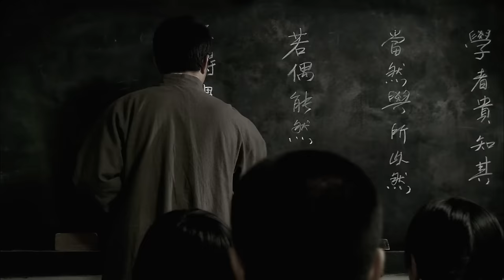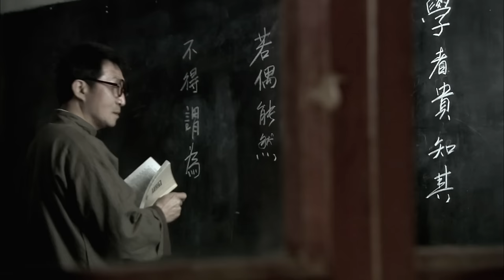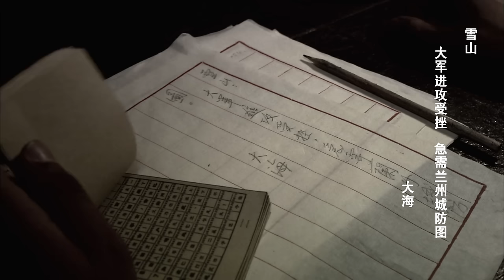《兰州1949》抗战背景下的地下党英雄传奇 真实还原历史画卷 | 战争电影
💣白色恐怖下的情报交锋，勇士们的抉择与牺牲

【电影信息】
导演: 夏咏
编剧: 丁如玮
主演: 张光北 / 苗亮
类型: 剧情 / 战争
制片国家/地区: 中国大陆
语言: 汉语普通话
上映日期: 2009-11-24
片长: 89分钟
又名: Lanzhou 1949

【内容简介】
《兰州1949》以兰州解放为背景，讲述解放大军兵临城下之际，兰州市内的各阶层人员在国民党白色恐怖之下，为营救获取敌人城防情报而受伤的地下党人员并转送情报，与敌人周旋。艺术再现了1949年金城兰州众生的群像图。故事情节十分曲折、感人。　该片是新中国成立以来第一次摄制的以兰州为名的电影故事片，也是兰州市广播电视总台首次独立摄制的，以故事片形式展示兰州地下党和进步人士的电影。